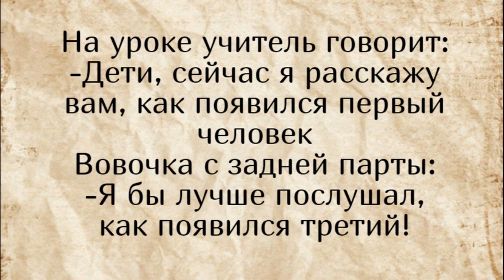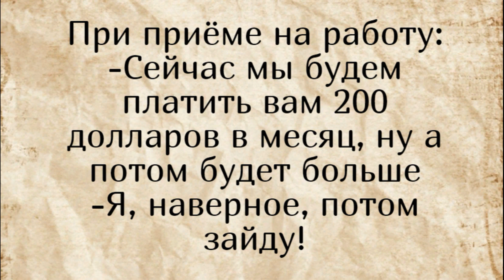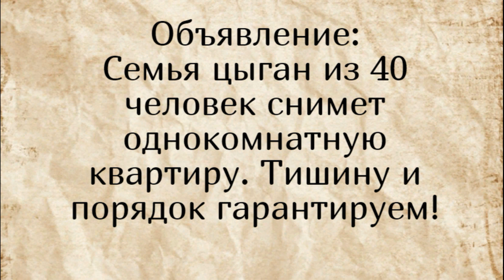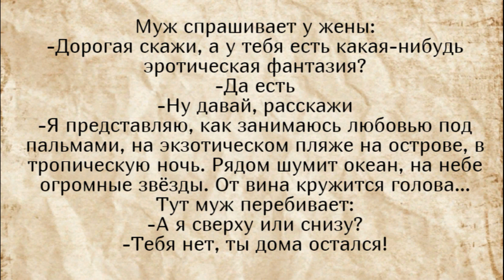Анекдоты смешные до слёз! Я представляю, как занимаюсь любовью под пальмами